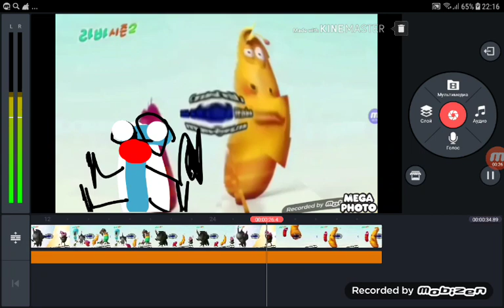Larva Intro 2013 Tree Effect